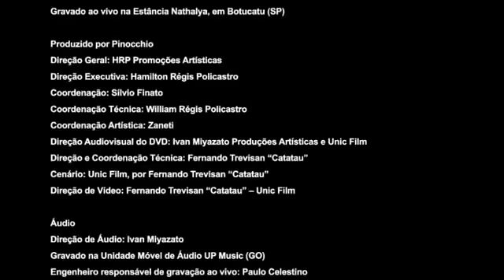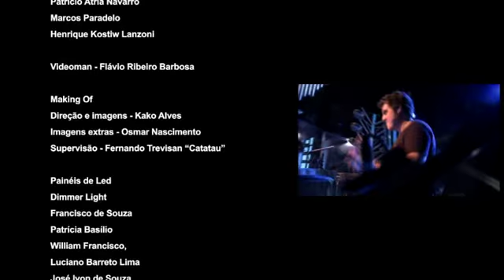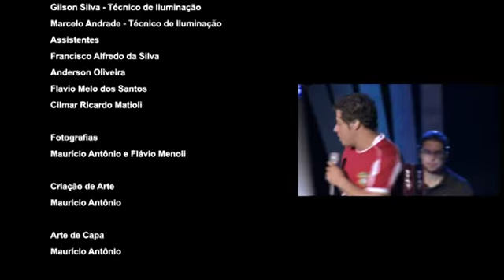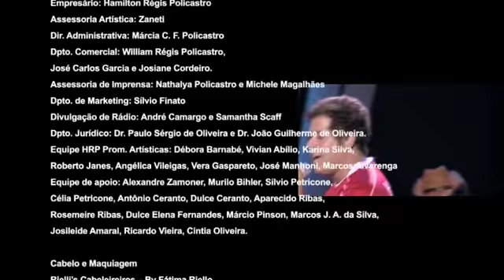Hugo & Tiago - Bola na rede (part. Oswaldo Maciel) | DVD De Madrid a Salvador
DVD COMPLETO
Hugo & Tiago - De Madrid a Salvador (Ao vivo)
Distribuição exclusiva Radar Records